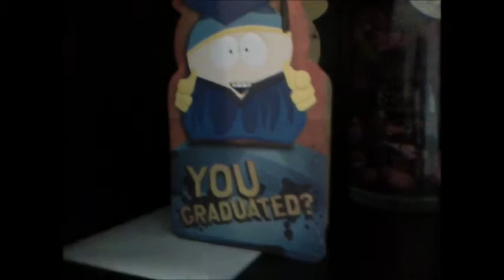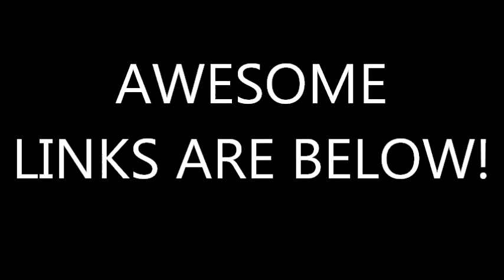SQUABB! VLOG 29! - YOU WERE A NUDIST!, RANDOM!, and BEING A NERD!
SQUABB! RYAN DUNN, YOU WILL BE MISSED! :'(